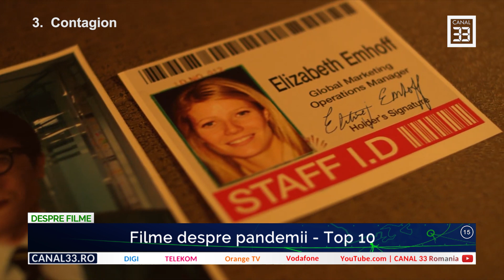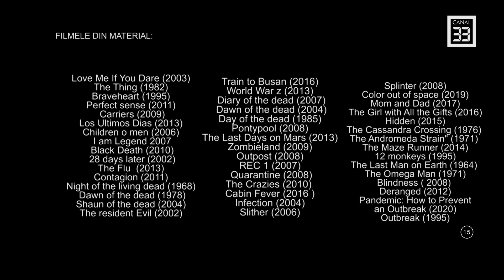Top 10 - Filme despre Pandemii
O emisiune produsă şi regizată de Jamil Hendi, prezentată de Oana Duţu,
cu Oana Duţu
În reţeaua DIGI
În reţeaua Telekom
În reţeaua UPC/Vodafone
Orange Tv

Canal 33 România se lansează în YouTube Premium. Pentru cei care încă nu s-au abonat dar își doresc